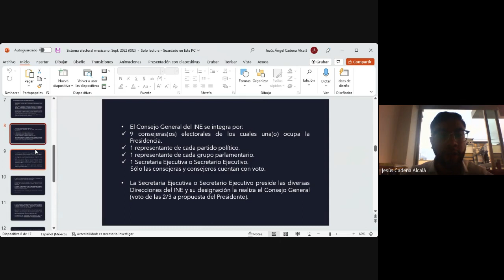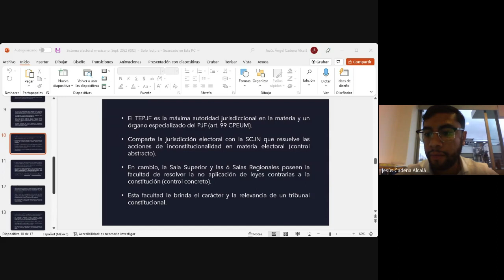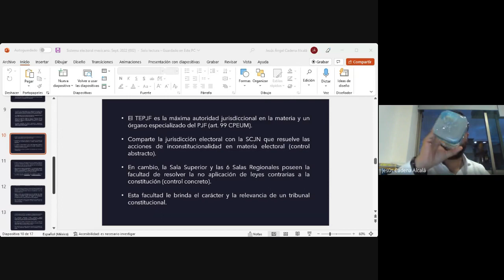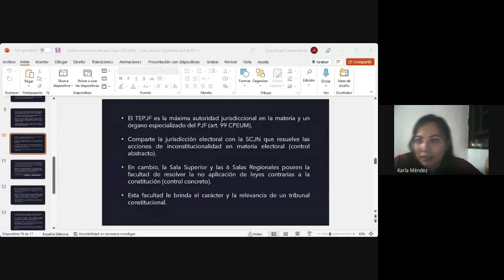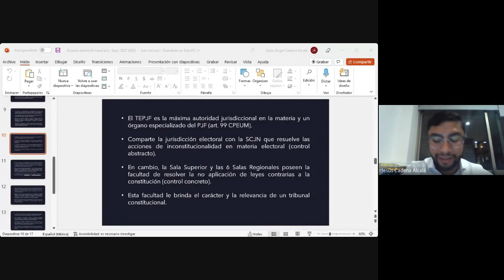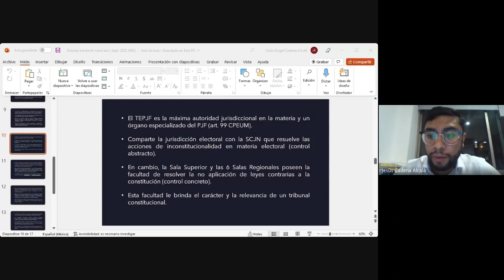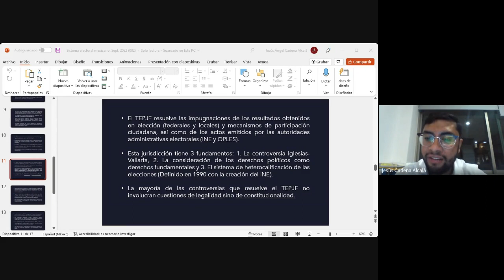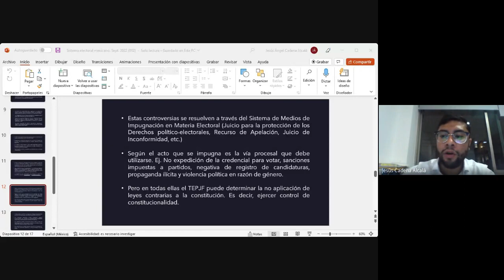Diplomado en Derecho Penal Electoral 2022 09 26